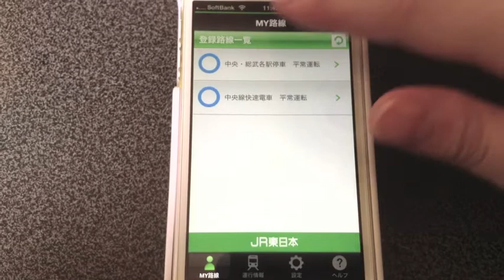JR東日本 列車運行情報 プッシュ通知アプリ / iPhoneアプリ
運行情報をサクッとゲット！My路線登録で更に便利！！
ナビゲーション